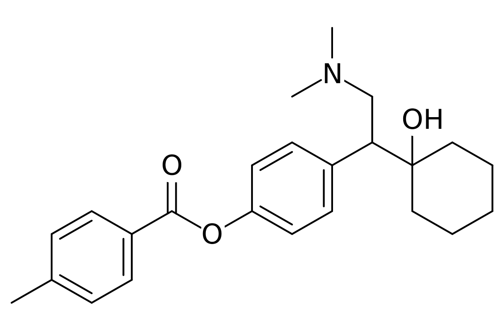Ansofaxine | Wikipedia audio article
This is an audio version of the Wikipedia Article:
Ansofaxine

SUMMARY
Ansofaxine hydrochloride (INN) (former developmental code names LY03005, LPM570065), also known as 4-methylbenzoate desvenlafaxine hydrochloride, is a serotonin–norepinephrine–dopamine reuptake inhibitor (SNDRI) which is under development by Luye Pharma Group for the treatment of major depressive disorder (MDD). It is described as an SNDRI and prodrug to desvenlafaxine. However, unlike desvenlafaxine, which has in vitro IC50 values of 53 nM and 538 nM for inhibition of serotonin and norepinephrine reuptake, respectively, ansofaxine has respective in vitro IC50 values of 723 nM, 763 nM, and 491 nM for serotonin, norepinephrine, and dopamine reuptake inhibition. As of July 2018, the drug is in preregistration for MDD in the United States, the European Union, Japan, and China.